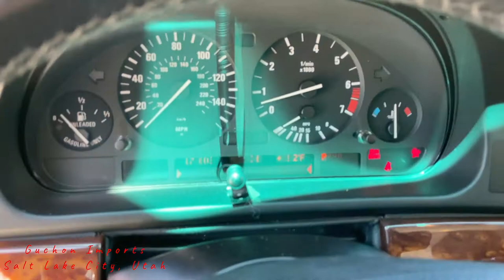2003 BMW 525IT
Walk around condition of this 525 touring